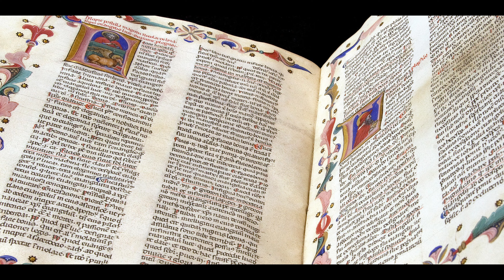Silentium Monasteriorum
- Ba al dakizu nolakoak ziren monasterioak Erdi Aroan? Leku hauek ez ziren soilik erlijio-guneak; kulturaren, hezkuntzaren eta garaiko gizartearen ardatz nagusietako bat ere izan ziren. Zatoz, haien historia liluragarria ezagutzera.